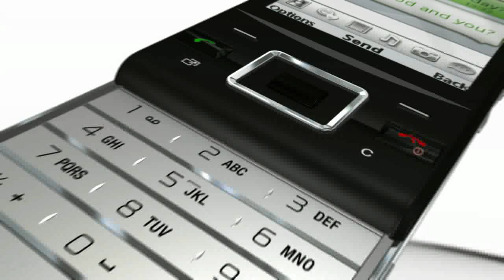Sony Ericsson Sunny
New Sony Ericsson slider. Should be shock- and waterproof